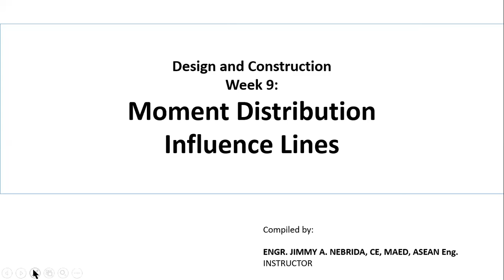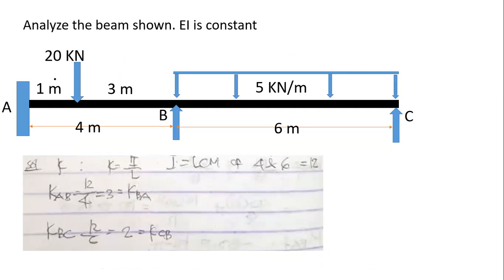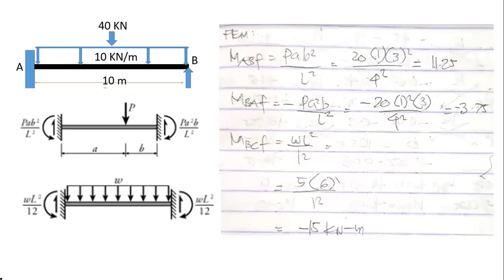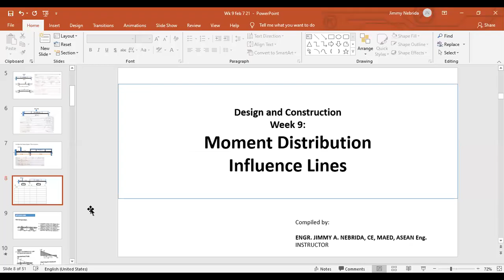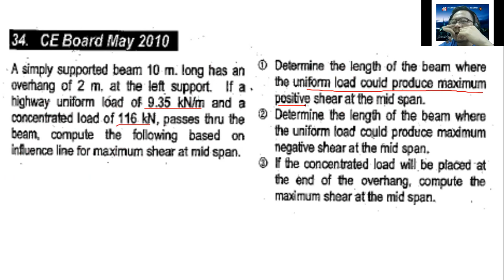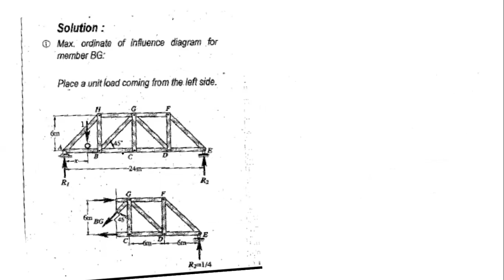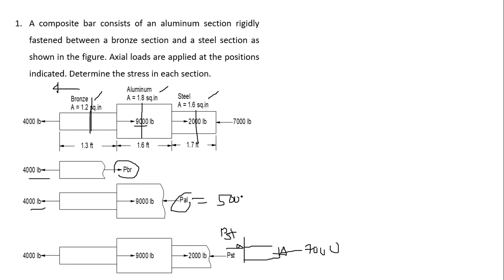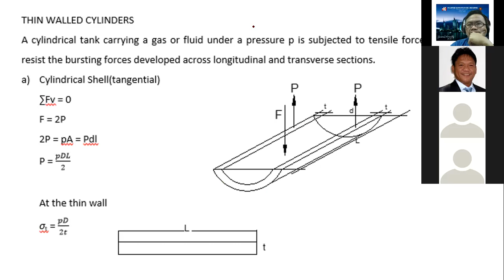WEEK 9 MOMENT DISTRIBUTION, INFLUENCE LINES